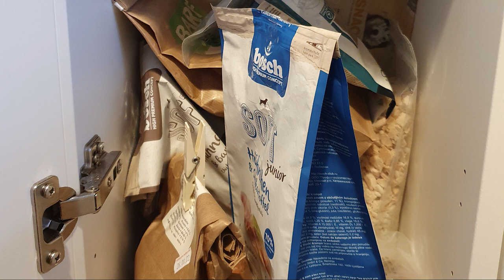Was kostet ein Hund, bzw. was geben wir für Conan im Monat aus.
Hunde verursachen Kosten. Das kann von Hund zu Hund und von Halter zu Halter stark variieren. Was wir im Monat für Conan ausgeben erfahrt ihr hier. (Ich war auch überrascht!)